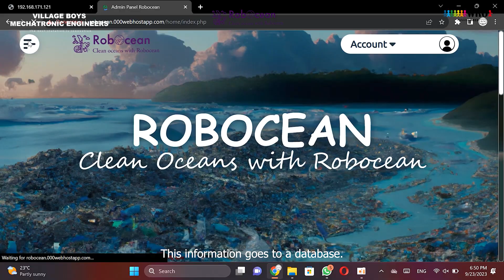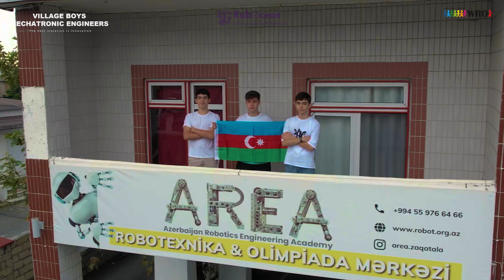Village Boys- (Kəndli Oğlanlar) Mechatronic Engineers kateqoriyası- 2023 ।।azerbaijanrobotics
Welcome to the Village Boys channel! In this episode, we delve into the fascinating world of mechatronic engineering. Join us as we explore the intersection of mechanical, electrical, and computer engineering right here in our village.

From designing innovative agricultural machinery to creating automated systems for rural development, our mechatronic engineers are pushing the boundaries of technology to improve life in our community.

Watch as we showcase the ingenuity and creativity of our local talent, proving that innovation knows no bounds, even in the countryside.

2023 Dünya Robot Olimpiadasında ölkə finalında birincilik qazanaraq beynəlxalq yarışa vəsiqə qazanan "Village Boys" komandasına Junior Mechatronic kateqoriyasında ölkəmizi təmsil edəcəklər.
2022- ci ildəki ilk bürünc medaldan ilhamlanaraq yarışa hazırlaşan komandamız Panamada keçiriləcək yarışda 1.-lik uğrunda yarışacaqlar
Komandaya uğurlar arzulayırıq.
Zəfər sizinlədir!

➤➤Xoşunuza gəldisə ➤videonu bəyənməyi və kanala ➤abunə olmağı unutmayın...

➤Dəstəyiniz üçün təşəkkür edirik.